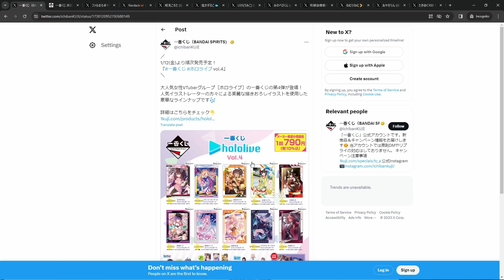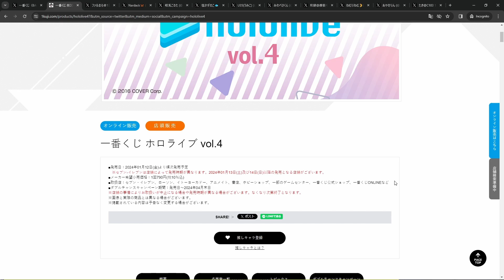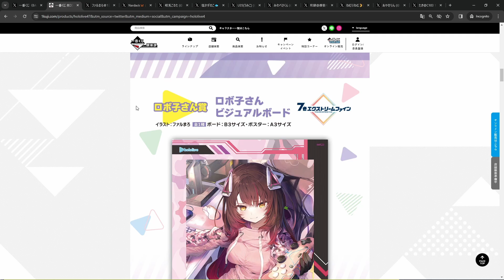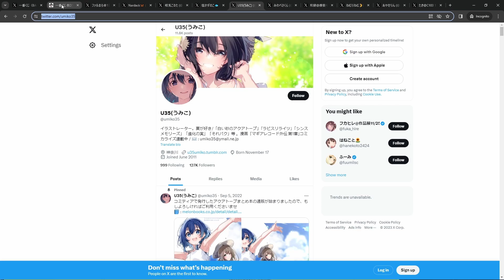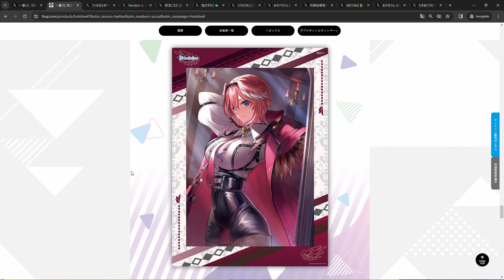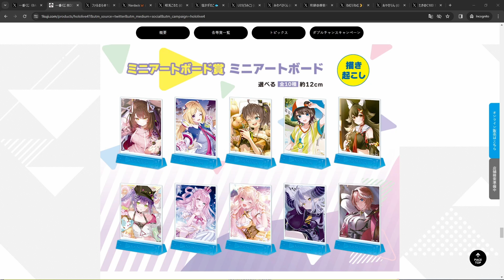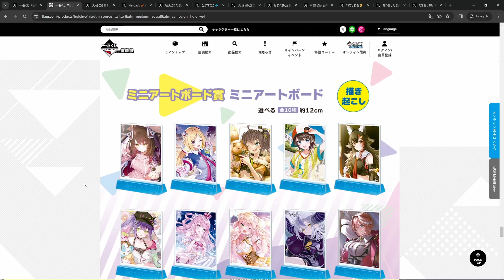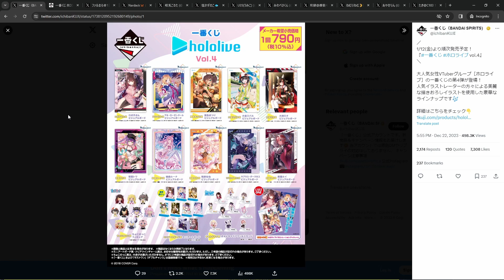Hololive Vol.4 Ichiban Kuji(Gacha) Overview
Just an in-depth overview of the Ichiban Kuji Hololive vol.4 gacha.

Timestamp
0:00 - Intro
0:38 - Ichiban kuji overview
2:38 - Quick prize overview
3:56 - Visual art boards
10:28 - Choco no ko figures
11:30 - Mini art boards
12:58 - Chibi acrylic stands
13:49 - Last prize
16:33 - Final thoughts